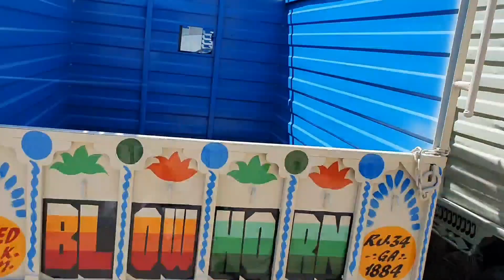सेकंड हैंड Tata Ace गाडिय़ों खरीदें शानदार Condition की मात्र Rs.40,000 देकर | Used Tata Ace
Hi guys I'm Raju Saini

आज के वीडियो मैं आप लोगो को सेकंड हैंड गाड़ियां Rajasthan में दिखा रहा हूँ उम्मीद हैं ये वीडियो आपलोगो को पसंद आएगा..

विडियो पसंद आये तो एक लाइक जरुर कर दीजिएगा..

Address:- Shop No.1, Main Ajmer Road Hirapura, Govermant School Ke Pash, 200 Feet BYPASS, Jaipur (Raj.)
Gadi Owner Num:- 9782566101, 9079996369 ( V.K. Vehicle Sales Point )